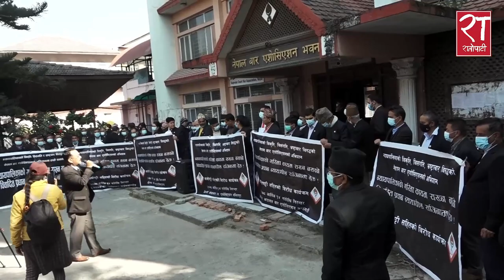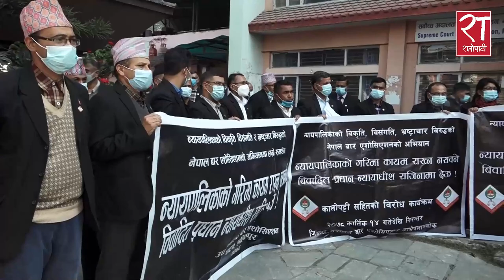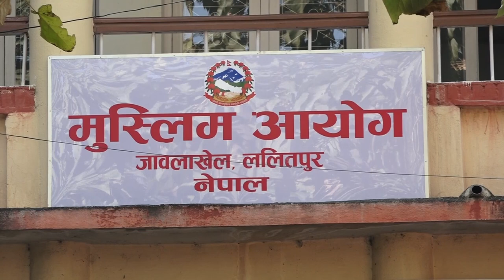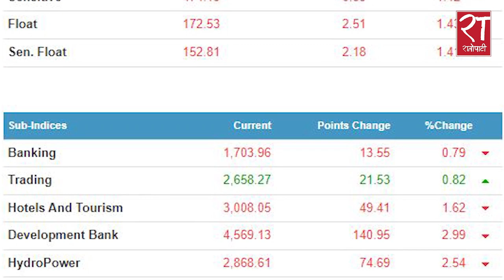आजका हेडलाइन्स् : मंसिर २१, २०७८ || Ratopati Headlines || Dec 7, 2021 || Ratopati TV